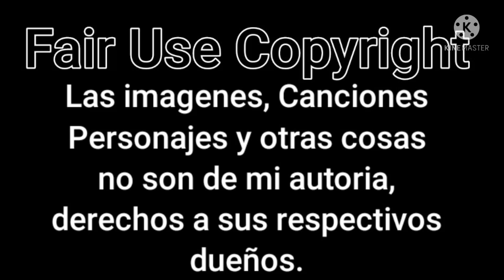Deadpool Samurai Cap 1 Video Manga Loquendo